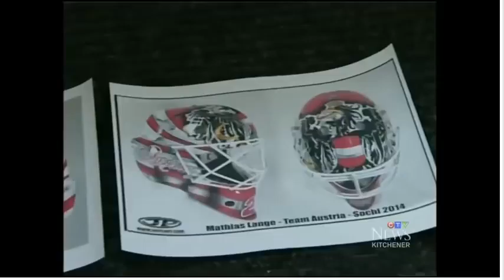CTV News Interview about Mathias Lange's Austria Mask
CTV News Interview about Mathias Lange's Austria Mask Sochi 2014